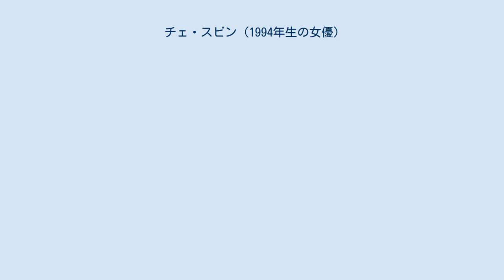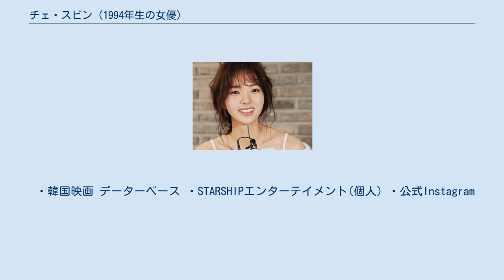チェ・スビン (1994年生の女優)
チェ・スビン（ハングル：채수빈、漢字：蔡秀彬、1994年7月10日 - ）は、韓国の女優。
 本名は " ぺ・スビン " だが、同じ俳優に同姓同名がいるため、" チェ・スビン " という芸名を使っている。
 チェ・スビンはデビュー前、様々な広告に姿を備えながら、大衆の注目を受け、2013年11月29日に演劇『彼と彼女の木曜日』を通じて、女優としてデビューした。
以後、MBC寸劇『ウォンニョ日記』とKBS2ミニシリーズ『スパイ～愛を守るもの～』を通じて演技力を認められ、2015年のKBS2で放送されたテレビドラマ『青い鳥の輪舞〈ロンド〉』でハン・ウンス役を通じて、主演級俳優に成長することになる。
 比較的短い演技のキャリアや年齢に比べて演技力がかなりいいほうだ。
何よりもチェ・スビンの強みは、鮮やかな発声と発音。
セリフ伝達力が同年代の女優に比べてかなり高いものである。
また、テレビドラマでチェ・スビンが引き受けた配役の『青い鳥の輪舞〈ロンド〉』のハン・ウンス役と『恋にチアアップ!』クォン・スア役は、完全に相反するキャラクターにもかかわらず、チェ・スビンは新人がよく経験する演技力論議を起こさず、安定に配役を消化した。
これにチェ・スビンは、作品に入る前に、引き受けたキャラクターを分析したり、研究するなど、非常に多くの努力をしたと明らかにした。
 以後、2016年に放送されたKBS2のテレビドラマ『雲が描いた月明り』でチョ・ハヨン役を演じ、MBCのテレビドラマ『ショッピング王ルイ』に特別出演した。
そして、2017年に放送されたMBCの時代劇ドラマ『逆賊-民の英雄ホン・ギルドン-』でソン・カリョン役を演じながら、2連続で史劇演技を続けた。
その後も、KBS2のテレビドラマ『最強配達人～夢みるカップル～』でイ・ダナ役で出演した中で、以前のハン・ウンス役やクォン・スア役とは違う魅力を示した。
KBSドラマスペシャル『僕らが季節なら』に出演したのちに、MBCのテレビドラマ『ロボットじゃない～君に夢中!～』では、チョ・ジアとロボットのアジ3で一人二役を務めた。
2017年に関しては、4つのテレビドラマに出演し、ライジングスターとして注目受けた。
 2018年に放送されたSBSのテレビドラマ『輝く星のターミナル』でハン・ヨルム役を担い、初めてのSBSドラマに出演しており、2019年には、演劇『アンリおじさんと私』にコンスタンス役で出演し、映画『甘酸っぱく』の撮影をした。
2020年には、初めてのtvNドラマの『半分の半分～声で繋がる愛～』でハン・ソウ役で出演し、映画『パイレーツ2』となる『海賊：鬼旗』の撮影は完了しており、2020年12月から2021年2月まで『アンリおじさんと私』でコンスタンス役に再延期した。
 2018年12月に、インエンターテイメントとの契約が満了されFAとなり、再契約をせずに他の所属事務所に移籍することを決定した。
2019年1月にSTARSHIPエンターテイメントと専属契約を締結した。
 ・韓国映画 データーベース ・STARSHIPエンターテイメント(個人) ・公式Instagram